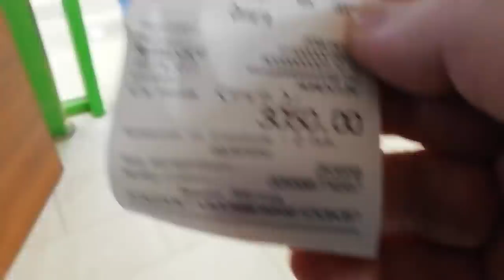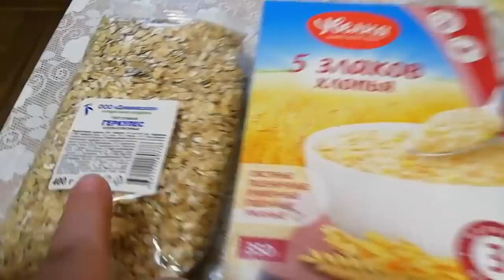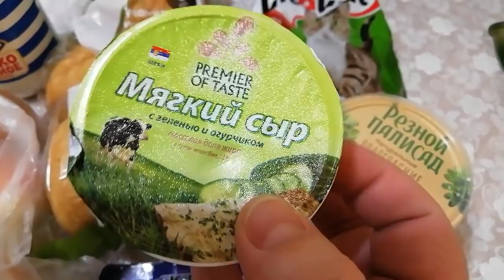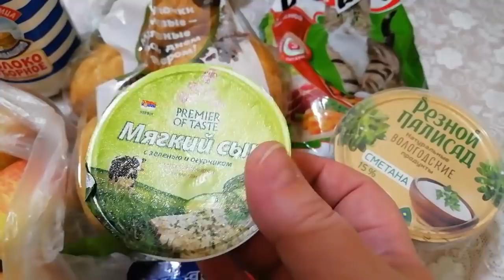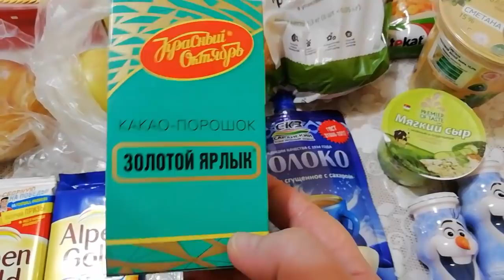НА РЫНОК ЗА ПОКУПКАМИ//МУЖ НЕРВНИЧАЕТ//3000 НА ДЖИНСЫ//КУПИЛА ПРОДУКТЫ//ПРОГУЛКА ВСЕЙ СЕМЬЕЙ//ВЛОГ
ღ▬▬▬▬▬▬▬▬▬▬▬▬ஜ۩۞۩ஜ▬▬▬▬▬▬▬▬▬▬▬▬ღ
ღ▬▬▬▬▬▬▬▬▬▬▬▬ஜ۩۞۩ஜ▬▬▬▬▬▬▬▬▬▬▬▬ღ
Девочки, влог вчерашний... Приятного всем просмотра!)

Возникло желание помочь каналу?!